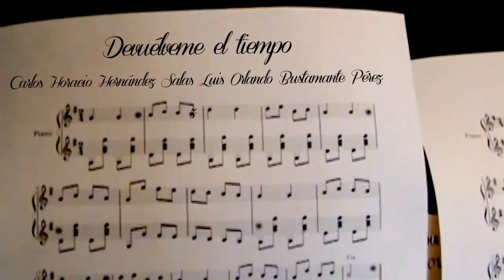Devuélveme 27 FRC Campus Sinaloa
Participación de Campus Sinaloa con la canción "Devuélveme" en el 27 Festival Regional de la Canción, Zona Occidente